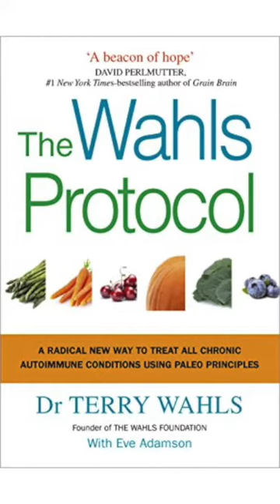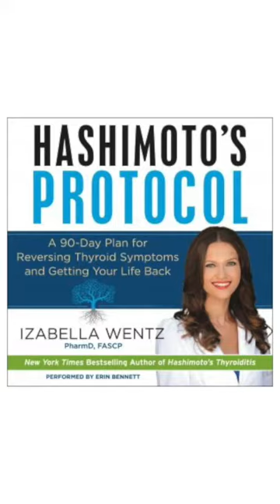Pippa and Davinia - The Gut